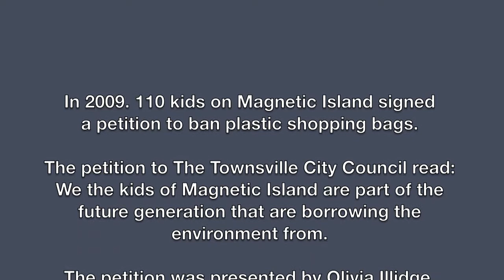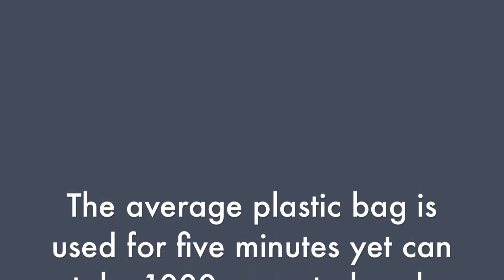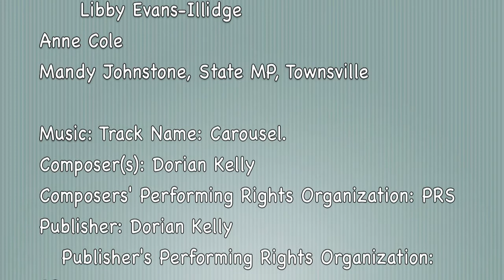The Girl with The Plastic Bag YouTube.mov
Olivia Illidge, 13, is passionate about saving her island, Magnetic Island on the Great Barrier Reef from pollution from plastic bags. This is her story about how she approached the politicians to do something about it.